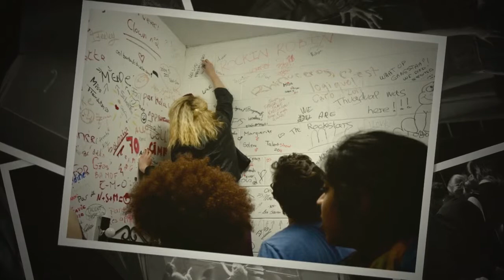Tableau d'une exécution - Collège international Marie de France